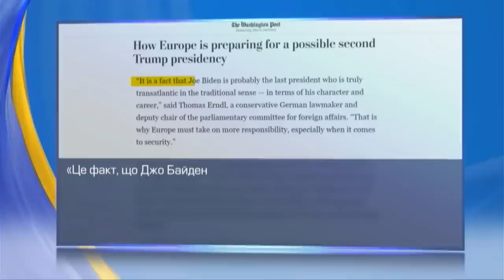ЄС і НАТО вітає Дональда Трампа | Вибори США | 2024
За американськими виборами спостерігає політикум у Брюсселі. Економічні, політичні та військові відносини між США та ЄС впливають на долі мільйонів людей по обидва боки Атлантики.